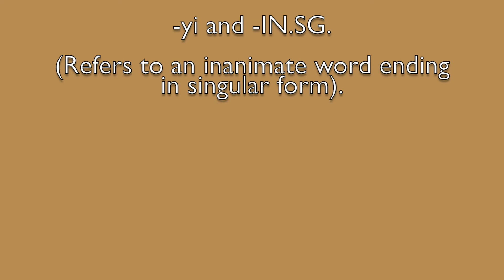Waterton Lakes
Blackfoot place name word parts.